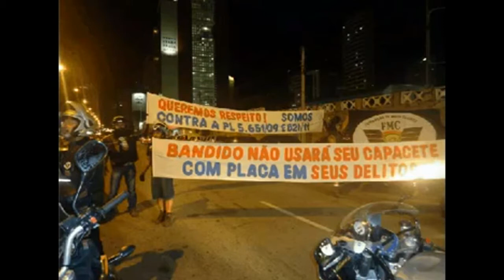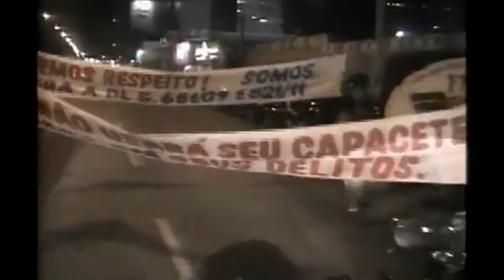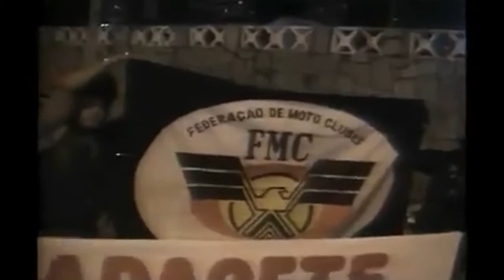Manifestação Nacional Fortaleza